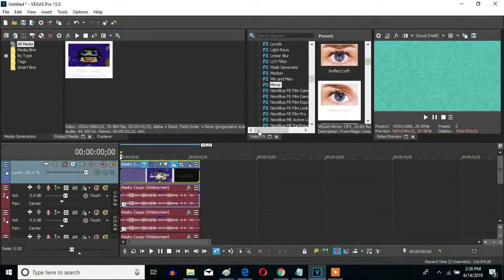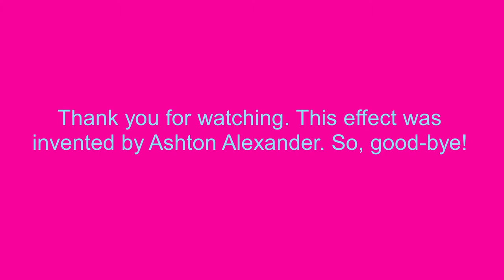How To Make G-Major 270 On Sony Vegas Pro